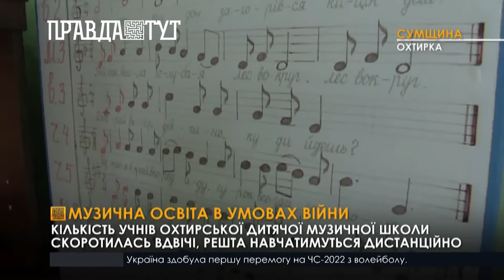Музична освіта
Попри руйнування під час бомбардувань та скорочення кількості учнів дитяча музична школа в Охтирці продовжує свою роботу. Викладачі докладають всих зусиль, щоби навчання було цікавим та змістовним навіть у дистанційній формі.